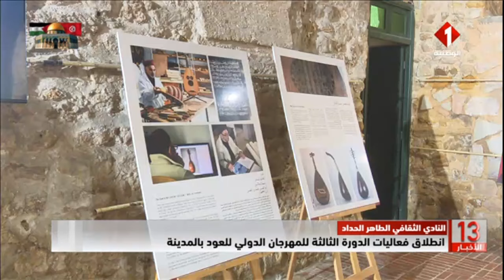النادي الثقافي الطاهر الحداد || انطلاق فعاليات الدورة الثالثة للمهرجان الدولي للعود بالمدينة